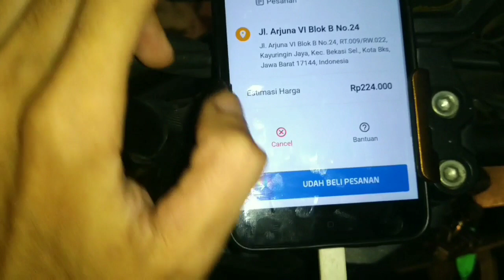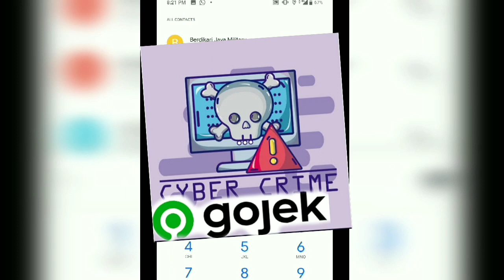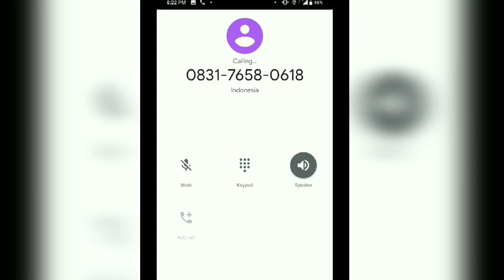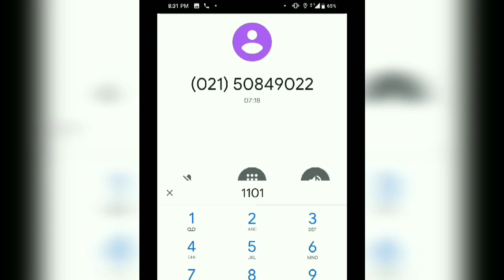Lawan Opik eps 1 autobid masuk order dari penepu kelas teri 6-12-2019